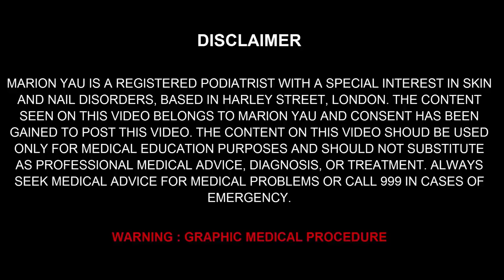SATISFYING DEEP CORN REMOVAL FROM TOE BY MISS FOOT FIXER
In this video Miss Foot Fixer Marion Yau will be removing very deep corn of this lovely patient without any pain. Here I want to explain about the callus and corns, and its causes. Corns and calluses on the feet are thickened areas of skin that can become painful. They are caused by excessive pressure or rubbing (friction) on the skin. The common cause is wearing poorly fitting shoes. A person who is qualified to diagnose and treat foot disorders (a podiatrist) can cut away (pare) corns and calluses and can advise on footwear, shoe insoles and padding to prevent recurrences. This lovely patient has something on her foot. She is not aware what it was and she said that it is really really painful. Therefore on inspection I saw a little corn inside and it was deep.

SATISFYING DEEP CORN REMOVAL FROM TOENAIL BY MISS FOOT FIXER